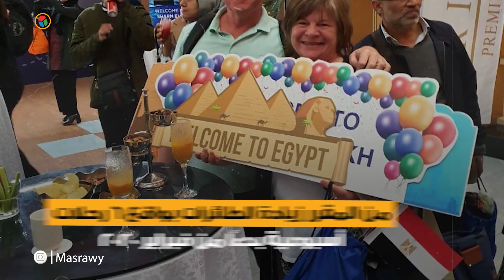بعد توقف ٤ سنوات.. مطار شرم الشيخ يستقبل أول رحلة بريطانية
إعداد : يوسف عفيفي
مونتاج : إسلام فرغلي